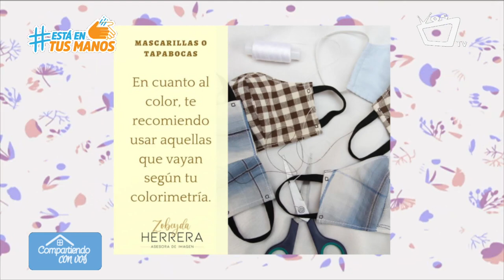COMPARTIENDO CON VOS || El cubrebocas: de necesidad a tendencia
Además de ser un elemento indispensable para hacer frente a la crisis sanitaria, el cubrebocas está captando el interés de las firmas de moda, las cuales están esforzándose por presentar versiones atractivas, simpáticas y optimistas.